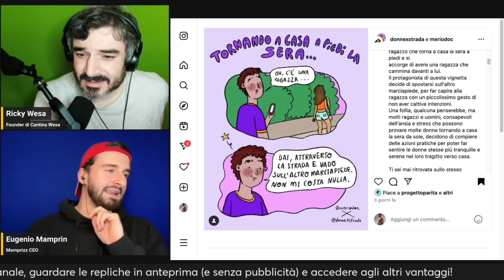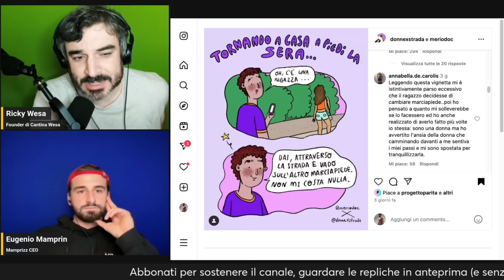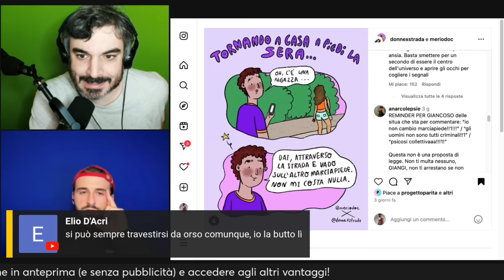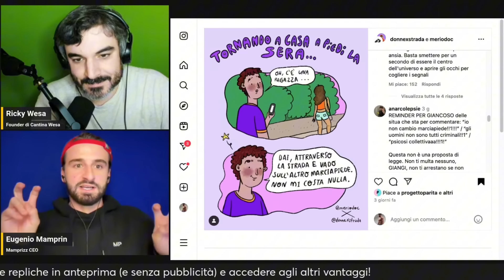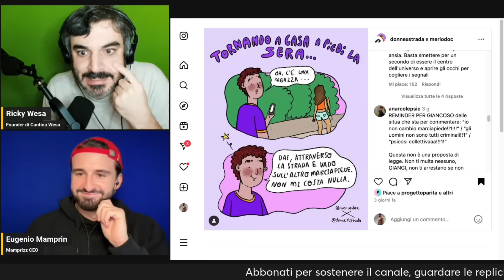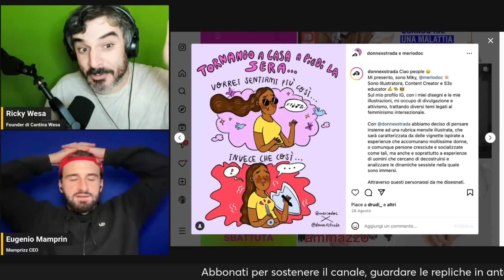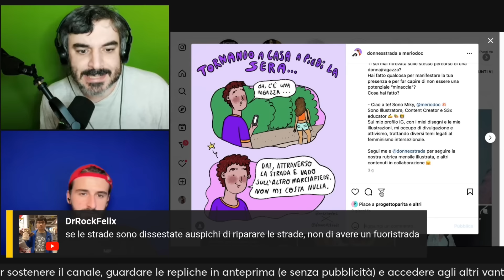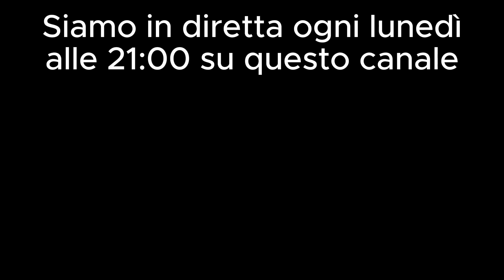Donne per strada fra paure e realtà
Questa vignetta, pubblicata dalla pagina DonnexStrada, ha suscitato diverse polemiche.

Questo segmento è tratto dalla diretta di lunedì 23 settembre. La replica integrale della diretta di oltre due ore, con la chat originale salvata e senza pubblicità, è in anteprima per gli abbonati di WesaChannel. La potete trovare qui
Nei prossimi giorni verrà pubblicata per tutti (ma senza la chat).
Questo giovedì (domani) alle 20 siamo in diretta per soli abbonati Vez.

0:00 La vignetta controversa
8:50 Un'altra vignetta
12:50 Risposta a un commento

• Siamo LIVE qui su YouTube ogni lunedì alle ore 21!
• Per proposte e collaborazioni: [N.B. Utilizziamo questa mail per valutare collaborazioni con altri creator o aziende, NON per fare le chiacchiere. Chi ci scriverà mail per commentare i nostri video verrà bloccato. Per commentare c'è l'apposita sezione sotto ogni video!]

Donne per strada tornando a casa a piedi la sera commento vignetta wesa reagisce alla vignetta di donnexstrada. Antisessismo vignetta